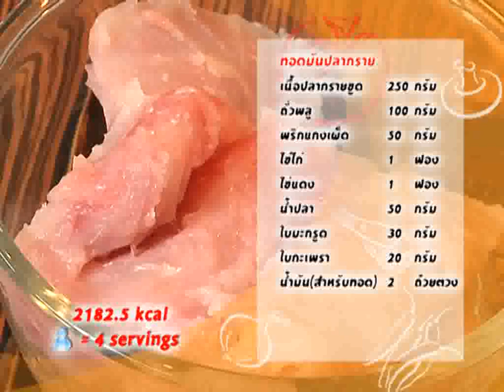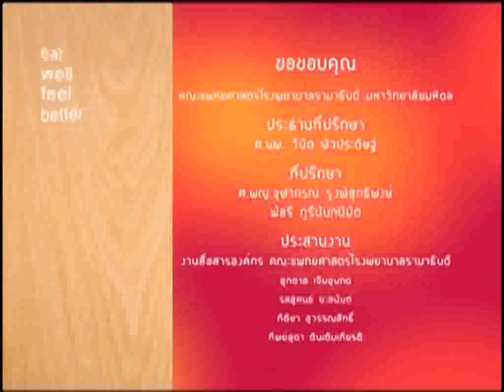Chef table Rama tape 9 B4